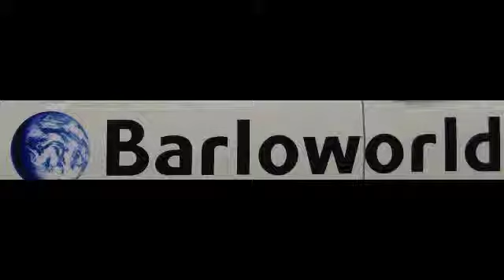Century City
pictures of century city in cape town and hotel